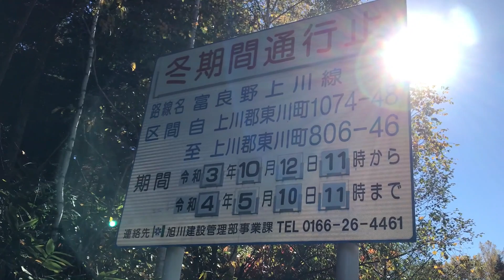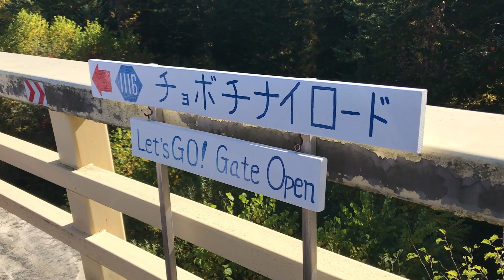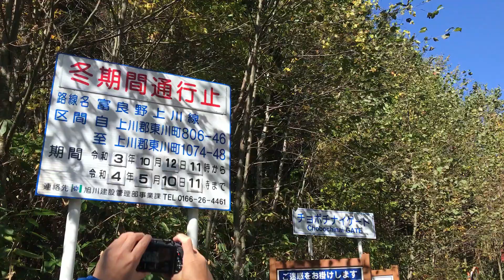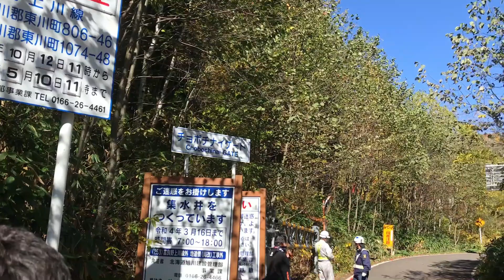チョボチナイゲート2021／10／12 CLOSE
あなたは「チョボチナイ」を知っているだろうか？

〜北海道道1116号富良野上川線〜

なぜか1年のうち1か月間くらいしか開かない幻の道である。
この動画は、2021年10月12日「旅人宿 ゆう」さん先導のもと、「ホッカイダー」つながりでもあるライダーたちが、
2021年ゲートクローズの瞬間を見たいだけ、そして走りたいだけ、ただそれだけのことで集まった
ライダーたちの感動の記録である。